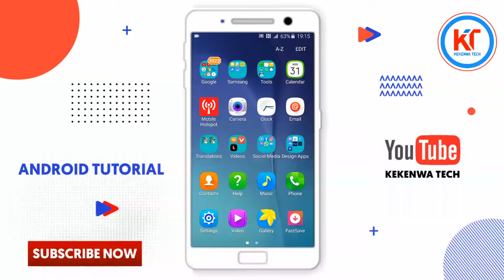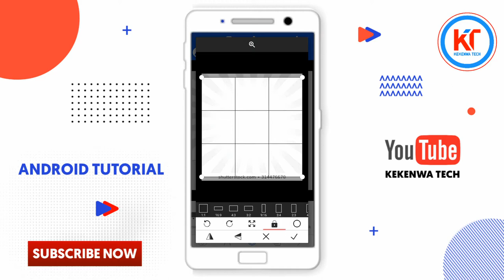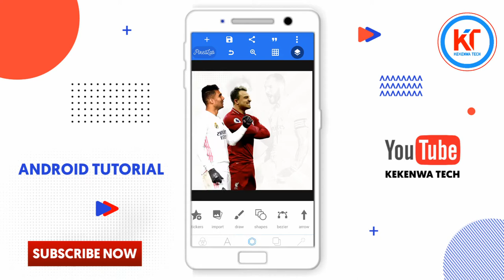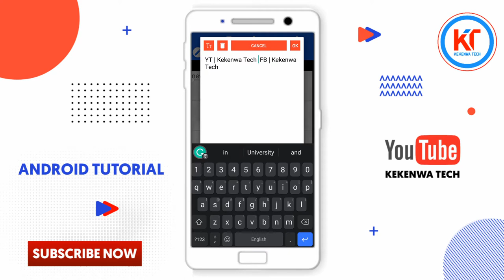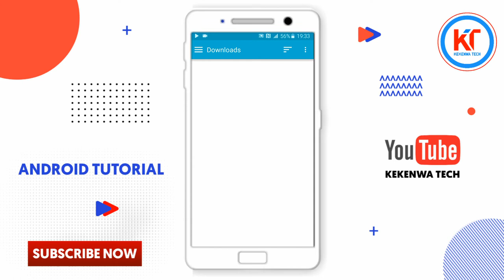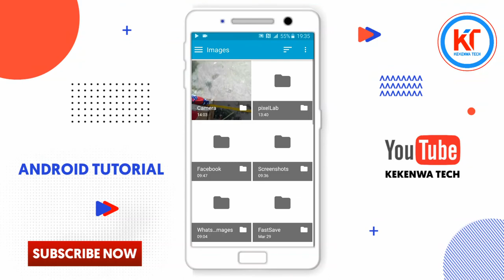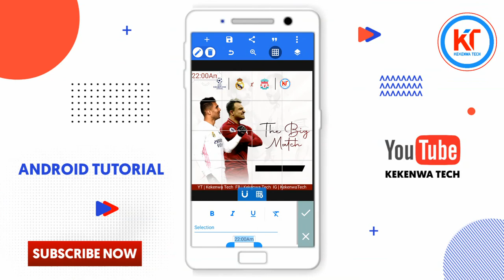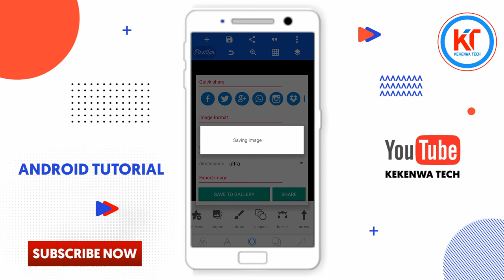How To Design Uef Champion Poster In Android | Madrid Vs Liverpool Poster Design | Pixellab Tutorial